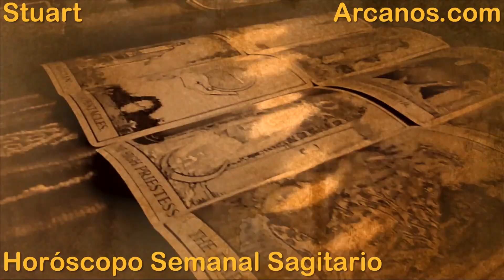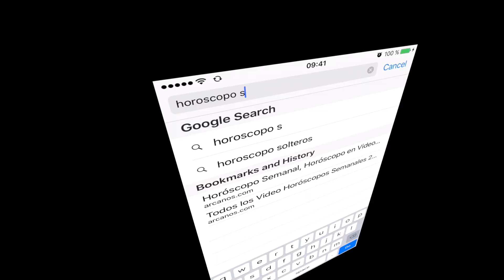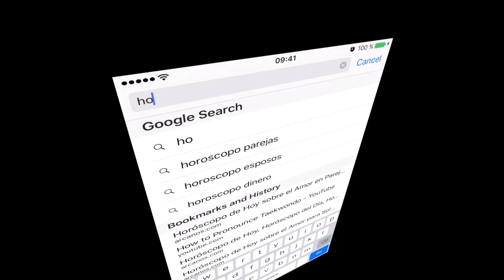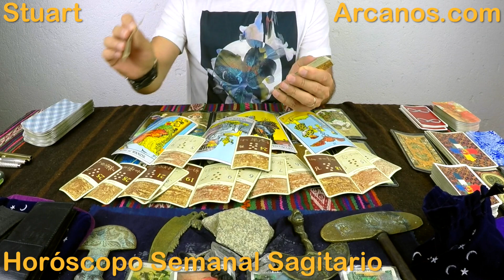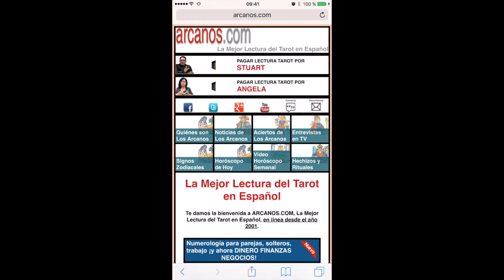SAGITARIO OCTUBRE 2016-2 al 8 de octubre-Horoscopo del Amor Solteros Parejas-Tarot-ARCANOS.COM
Lectura del Tarot en Español a nivel mundial.  (...En un mundo dominado por la incertidumbre...NOSOTROS TENEMOS LA RESPUESTA)